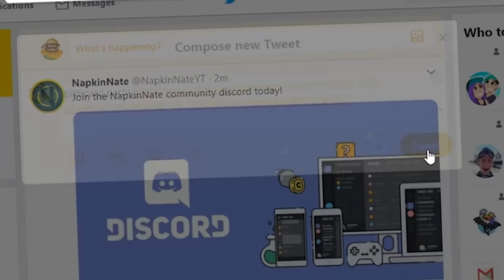I'M ON A MAD CITY BILLBOARD!!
who's on the mad city billboard? oh you mean the first billboard you see when you exit the prison? oh that beautiful billboard? thats just ya boi skoopitywoopitydoopitypoop's billboard.

for those of you who are confused, I KNOW IT DOESN'T LOOK LIKE ME, BUT ITS BECAUSE I'M WEARING MY SUPER VILLAIN MASK TO HIDE MY IDENTITY!

Sketch or Sk3tch or Sk3tchYT or Skek or Skup is mostly a roblox gaming channel.